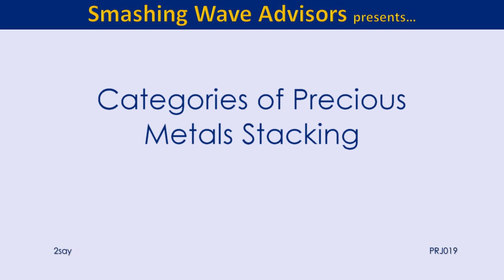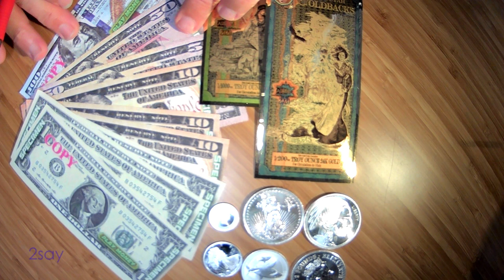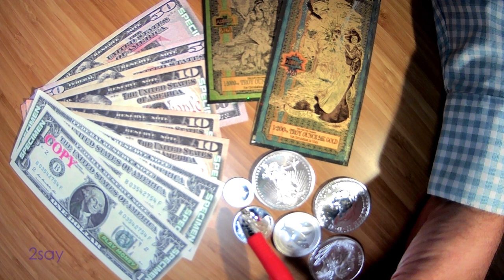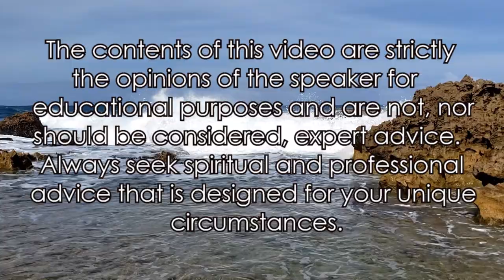Buckets of Gold and Silver - Stack the type for your need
There are many ways and reasons to accumulate Silver and Gold.   ETF's, coins, bars, collectible coins, and more.   Which method is best?  It depends on the reason you are saving.   This video considers the different reasons we acquire precious metals and which method might be suitable for each purpose.

Keywords: Silver Stacking 2say gold PSLV GLD SLV dollar collapse earthquake Lynette Zang ITM Trading